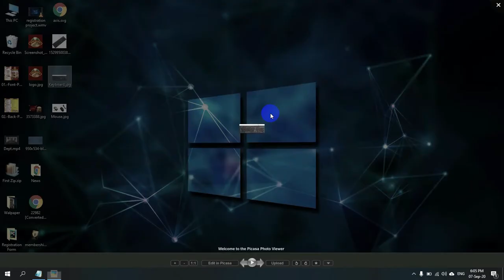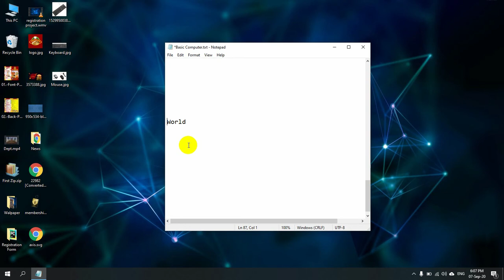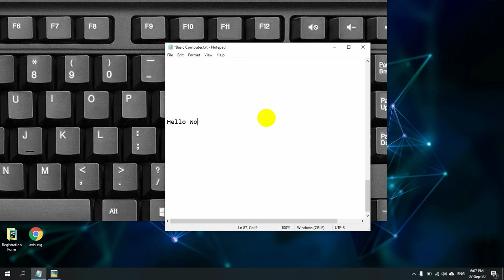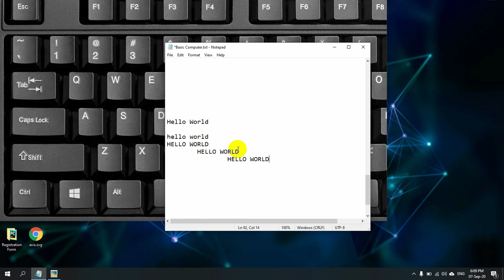১.৪ কীবোর্ড এর প্রেকটিক্যাল কিছু ব্যবহার | কম্পিউটারের হাতেখড়ি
১.৪ কীবোর্ড এর প্রেকটিক্যাল কিছু ব্যবহার | কম্পিউটারের হাতেখড়ি